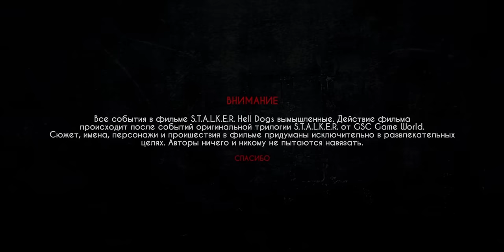S.T.A.L.K.E.R. Hell Dogs | Full Movie HD (2021)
S.T.A.L.K.E.R. Hell Dogs is indie project from a small team of developers. Tagged and Scar will have to unite to resist the military, led by General Protasov, as well as his best fighter, Degtyarev. In the conditions of the Chernobyl exclusion zone, a war will begin, where every day is a struggle for survival. This film is an unofficial fan film.